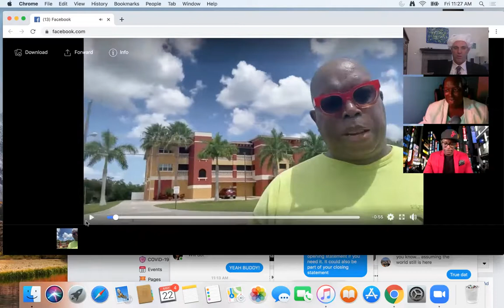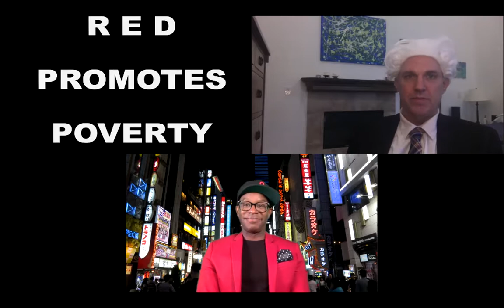The Court of Public Opinion Red v Green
In episode 3 of "The Court of Public Opinion" Marz Timms argues the benefit of RED against Gregory Hollimon, who argues for GREEN in a no holds barred contest to determine the best color between the two.

You'll never guess the ending!

These two guys are two of the funniest dudes I know. And so, so freaking talented. Marz is a world famous comedian and improvisor and creator of the smash hit PIMPROV in Chicago. to see some of his brilliant work. Follow him on Twitter and Instagram @marztimms.

Greg is a Second City veteran and hilarious as Principal Onyx Blackmon on "Strangers with Candy" with Stephen Colbert and Amy Sedaris. Follow him on Facebook.